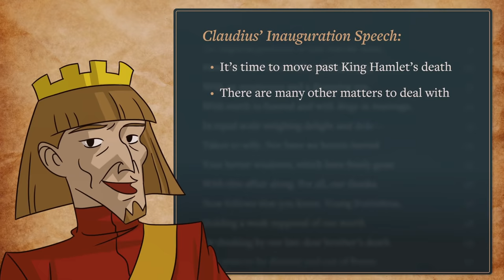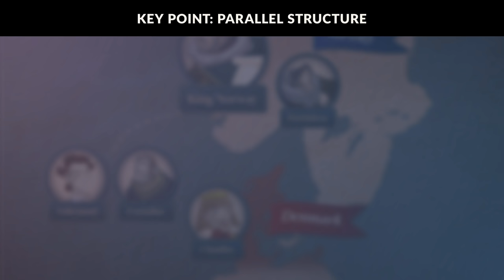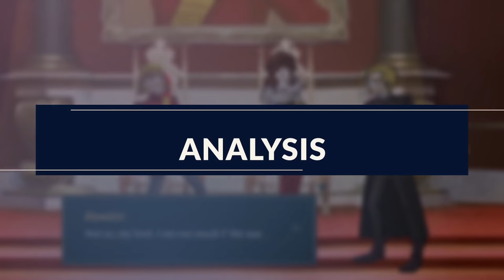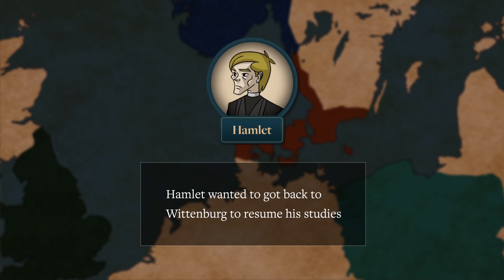Hamlet Summary (Act 1 Scene 2) - Nerdstudy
All Hamlets lessons are available at:
Nerdstudy.com

Get full access to all videos!

Detailed summary of Act 1 Scene 1 of Hamlet (Shakespeare). Nerdstudy takes you through each and every important synopsis detail. This lesson is intended for students who are aiming for that A!